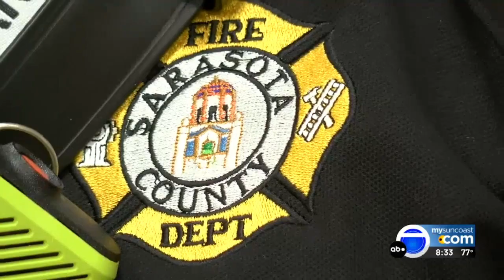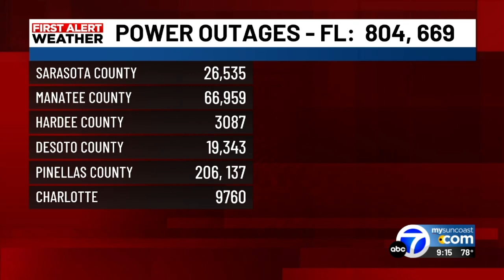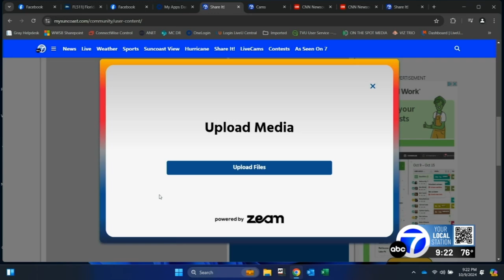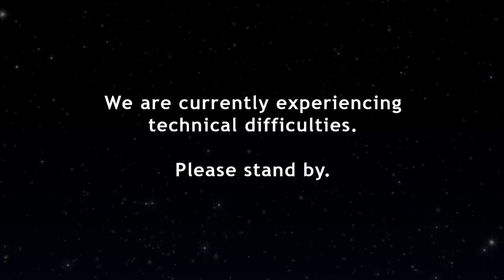WWSB ABC 7 Hurricane Milton Coverage 7-9:30PM October 9, 2024